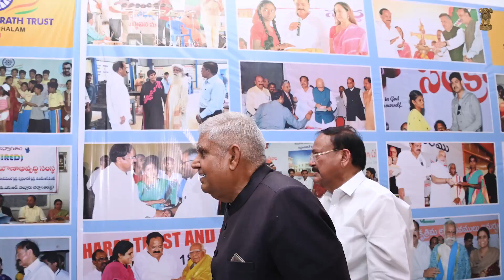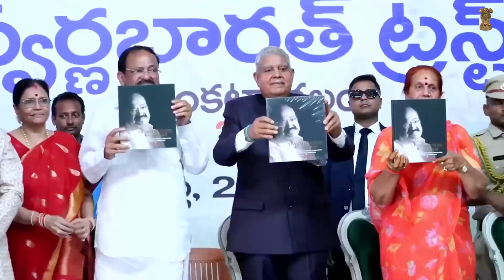Glimpses from the 23rd Anniversary Celebrations of Swarna Bharat Trust in Venkatachalam, Nellore.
Some glimpses from the 23rd Anniversary Celebrations of Swarna Bharat Trust in Venkatachalam, Nellore.